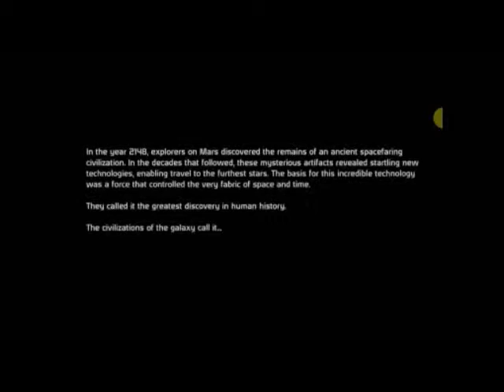iggy plays mass defect (part 1)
So I got Mass Effect on steam when it was 5$ and decided to livestream playing it for my friends. Terrible quality because-- well, my laptop can barely run the game in the first place. Mostly uploading this so I can laugh at myself in three years.

This is just a compilation of pretty neat moments.